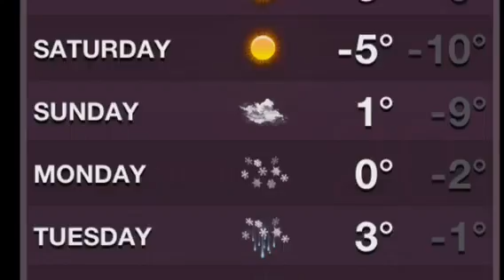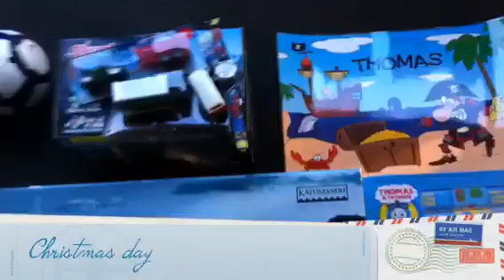Tom at Christmas 2010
Christmas in New Zealand